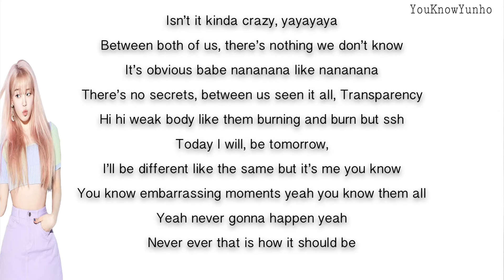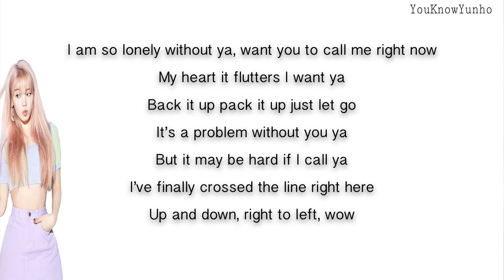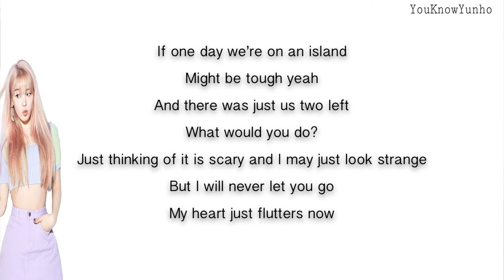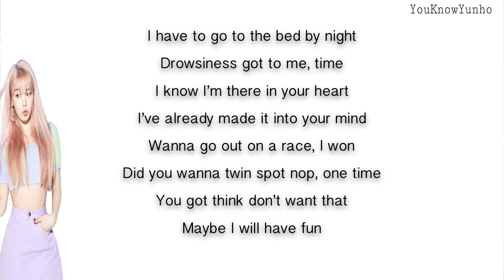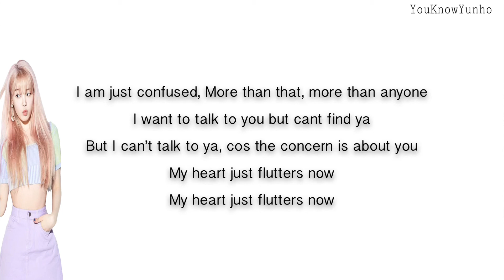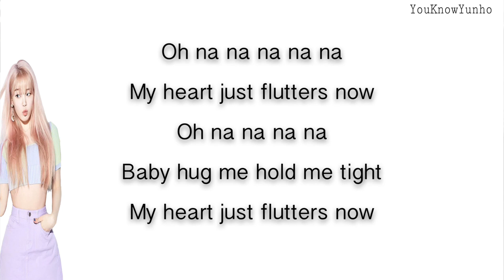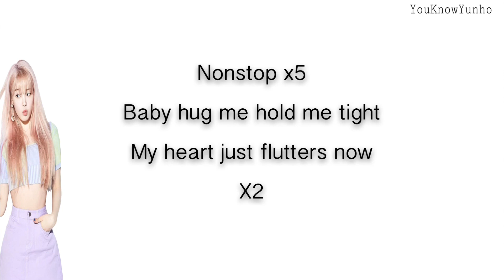OH MY GIRL(오마이걸) - NONSTOP (살짝 설렜어) - ENGLISH KARAOKE / INSTRUMENTAL